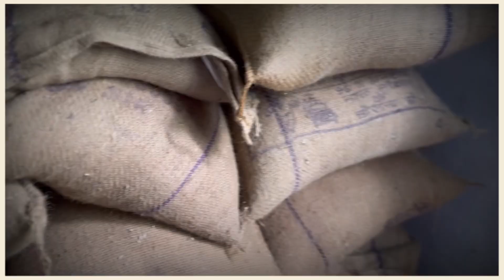104th VLOG ll Life is so beautiful ll Mid Day Meal ll Lunch Time ll SUPW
104th VLOG ll Life is so beautiful ll Mid day meal ll Lunch Time ll SUPW.